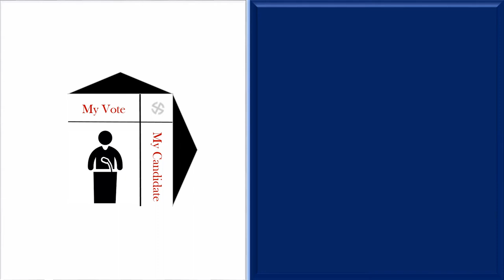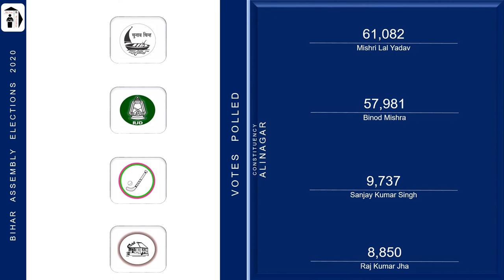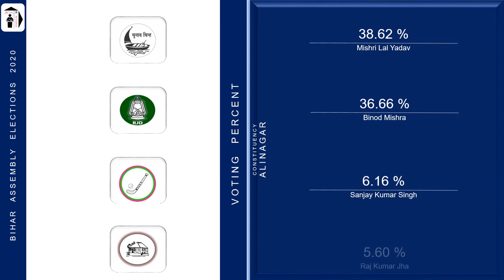Alinagar Assembly Constituency